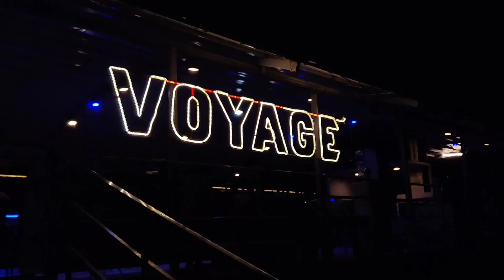Cruise N Dine, Mangalore | A best party spot for family and friends| Floating restaurant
The 'Cruise N Dine' is a floating restaurant located at Old Port, Bunder Mangaluru. A best spot for parties with family and friends during weekends (Sailing is permitted only during weekends). Specially known for its wide varieties of seafood.

Charandas V Karkera

Kindly contact them for more details and bookings.